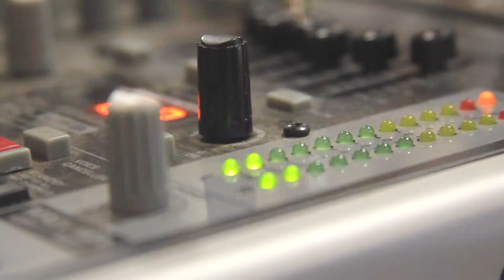Road Footage | Some Things Never Change Tour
Hop behind the scenes with the Lion Heart Crew on their "Some Things Never Change Tour."

Some Things Never Change - the good is always in you..Lion Heart just brings it out.
- Tae (Lion Heart Crew Member)

For more information on booking the Lion Heart Crew for an assembly at your school visit joevercellino.com